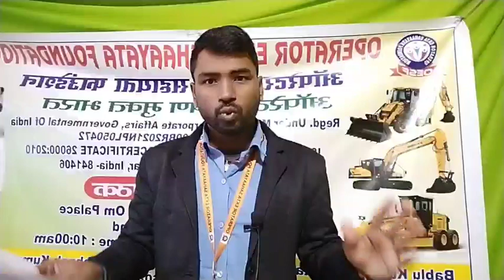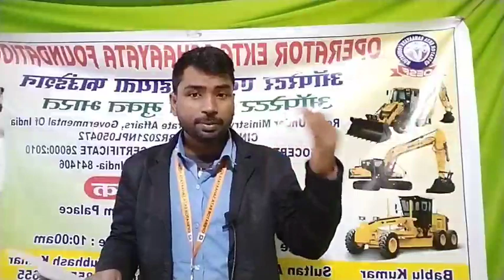Excavator Operator Salary in India !! Jcb Operator Salary In India ! Operator Job In India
इस वीडियो के माध्यम से जाने पोकलेन जेसीबी ऑपरेटर का वेतन कितना होना चाहिए भारत में.
Hi
I am Bablu Kumar WellCome My YouTube Operater EKTA Sahayata Foundation
Join us👇👇👇👇
Excavator operator salary in india
Excavator salary in india
Jcb Operator Salary in india
operator job in india
Jcb salary in india
Jcb operator ka payment
Excavator operator ka payment
jcb operator salary in kuwati
jcb operator salary in dubai
excavator operator salary in dubai